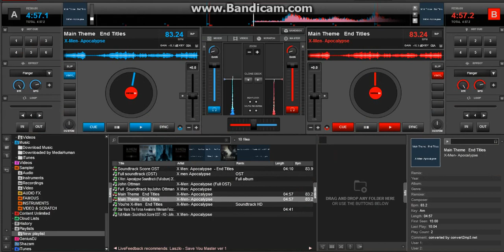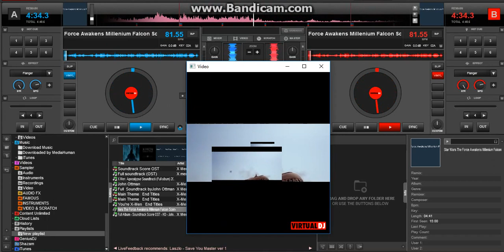487 at water tank